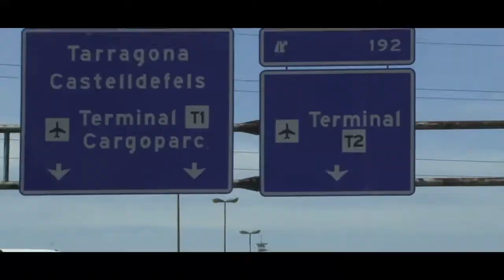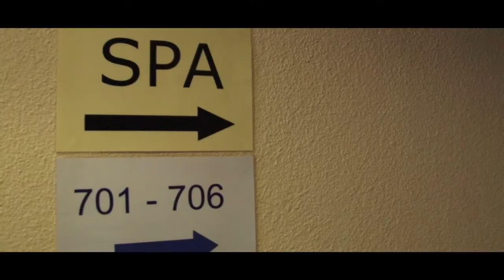BLANES 2011 FILM OFFICIEL ⎪SALSA CUBANA⎪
Reportage vidéo du stage de danses cubaines organisé les 20,21 et 22 mai 2011 à Blanes en Espagne par Cubailando et Menea.
Captation et montage vidéo par TIEMPOVIDEO pour salsamag34.
Musique : Manolin El Medico de la Salsa / Somos lo que hay !